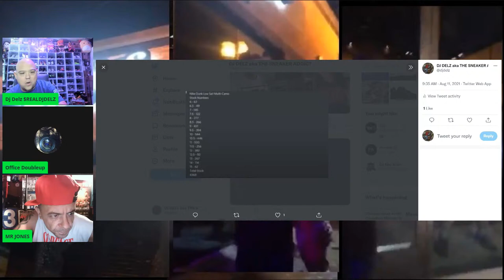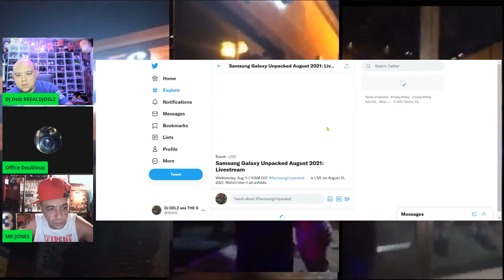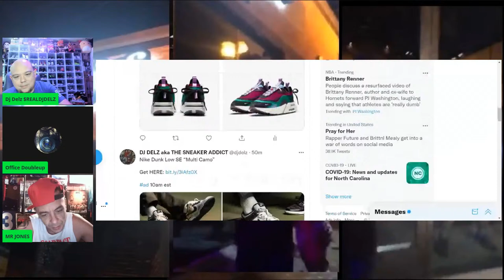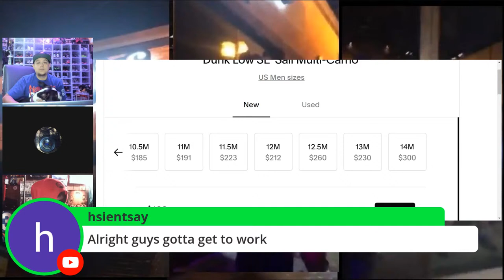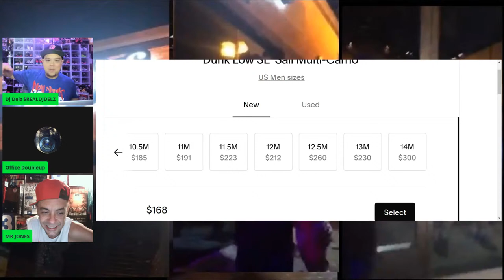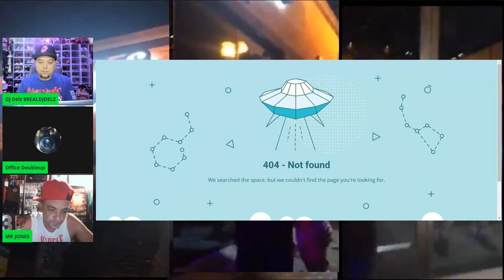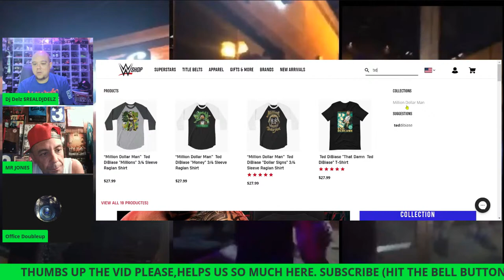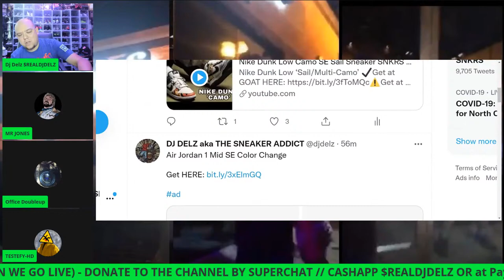Nike Dunk Low Camo SE Sail Sneaker SNKRS,Fragment Travis Scott Jordan 1 & Samsung 2021 Foldables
Nike Dunk Low ‘Sail/Multi-Camo’

Michael Jordan 92 Team USA Navy Uniform Funko W  Exclusive

Nike SB Dunk High Pro Ishod Wair x Magnus Walker

Nike Lebron Miami Nights 8 Low Get them at GOAT

Crep Protect

Dj Delz
(MUST SHIP VIA USPS ,Please Do not use this address 3 Months after date video has been posted)
SIZE 9 SHOE
SIZE LARGE SHIRT